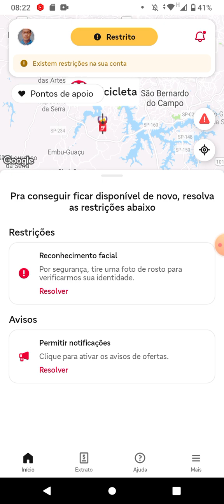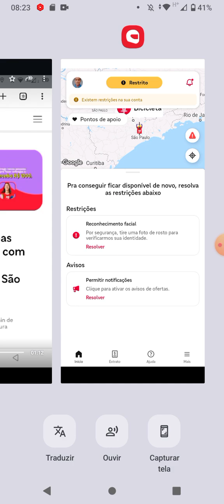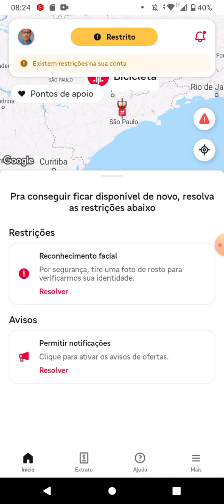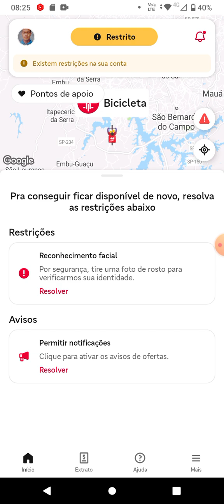Quem Foi Indicado no "Indique e Ganhe" do iFood Entregador Ganha Também?indiqueeganhe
No vídeo de hoje, vamos esclarecer uma dúvida muito comum: quem foi indicado no programa "Indique e Ganhe" do iFood Entregador também ganha benefícios? 🤔 Se você já indicou ou foi indicado por alguém, fique ligado! Vamos detalhar como funciona esse programa, os benefícios para quem indica e quem é indicado, e como você pode aproveitar ao máximo essa oportunidade. 🚲📦

➤ ATENÇÃO - INDICAÇÕES de Aplicativos de entregas e mobilidade que tocam mais e a aprovação é Rápida

Atenciosamente:
Lucas Nacre